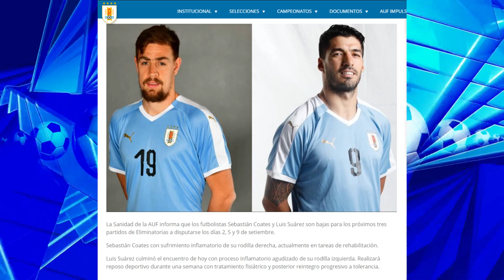LUIS SUÁREZ Y SEBASTIÁN COATES SON BAJAS EN URUGUAY MIGUEL TRAUCO SELECCION PERUANA